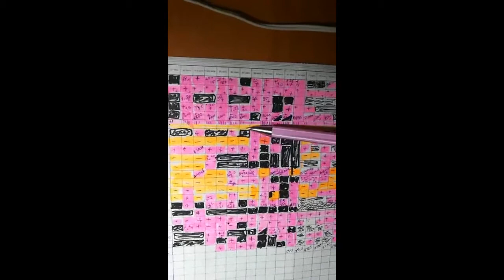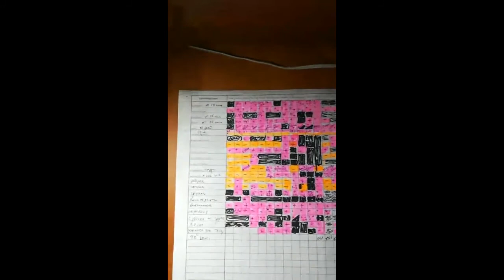Выявляем потребности людей по пирамиде Маслоу, прямой эфир Instagram @lilya.donskova 21.01.18